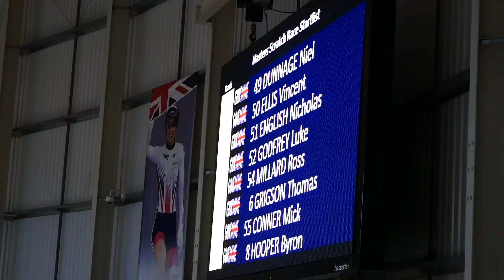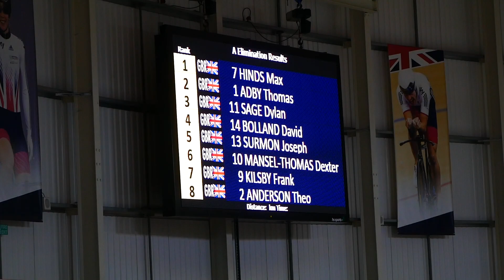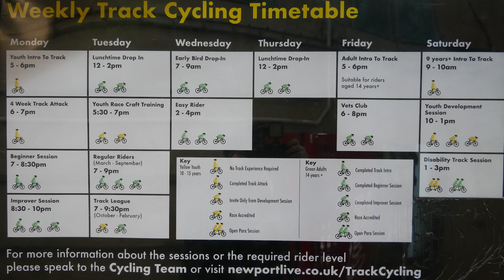Newport Track League - ROUND 8